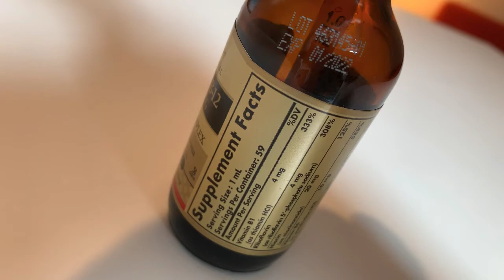Healthy Coffee Substitute - Vitamin B12 !!!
Purchase on Amazon